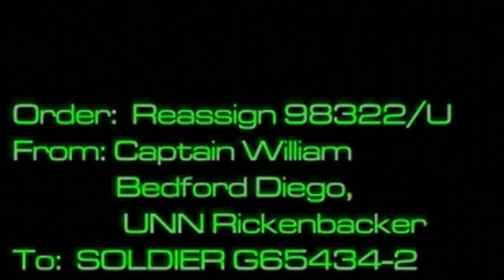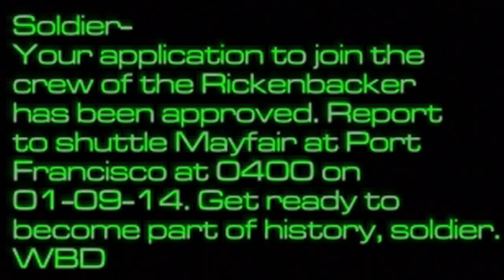Dudes Play Shit: System Shock 2 - Part 1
*My apologies for the slightly distorted sound in the first 4 videos of this play through. We had some headphone issues and the mic picked up the speakers a bit more then I anticipated.

So in celebration for Bioshock Infinite's release, we decided to go back and play the second game in it's parent series, System Shock!

Featuring:
Cameron
Matt